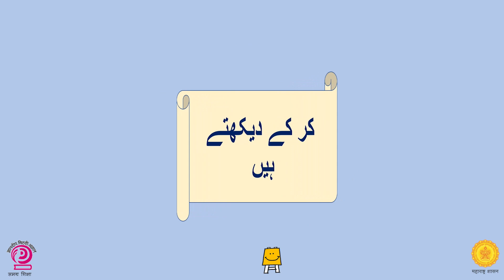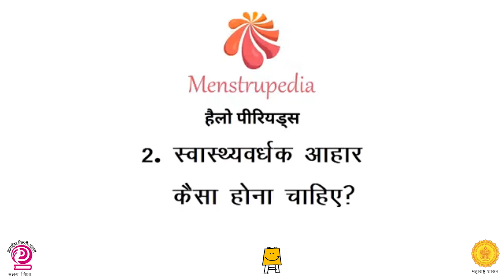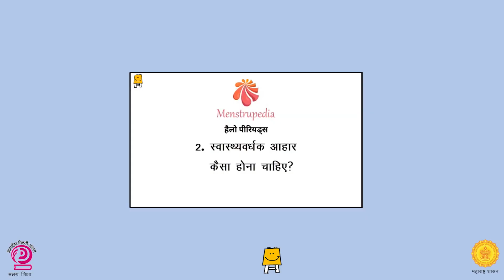مدر پیرنٹ گروپ آئیڈیاز ویڈیو ہفت22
تمام لیڈر ماؤں کو آداب

اپنے بچوں کے سیکھنے کی بنیاد کو مضبوط کرنے کے لیے، مہاراشٹر حکومت نے
*نپُنّ مہاراشٹر* مہم کا منصوبہ بنایا ہے۔ اس مہم کے تحت ہفتہ 22 کے لیے آئیڈیا ویڈیو

براہ کرم ہمیں اس نمبر پر اپنے گروپ کے تجربات، ملاقات کی تصاویر، ویڈیوز واٹس ایپ کریں 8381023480

اگر آپ کو یہ ویڈیو پسند آئے تو ہمارے یوٹیوب چینل کو لائک اور سبسکرائب کریں۔😊

شکریہ 🙏🏻
نپُنّ مہاراشٹر ٹیم

سمرگ شکشا ، مہاراشٹ